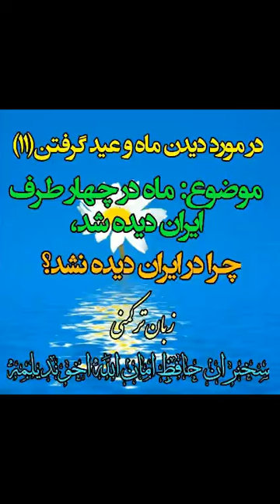جلسه 11 ماه در چهار طرف ایران شد چرا در ایران دیده نشد ؟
در مورد دیدن ماه و شروع کردن رمضان و 👈 عید رمضان و 👈 عید قربان گرفتن